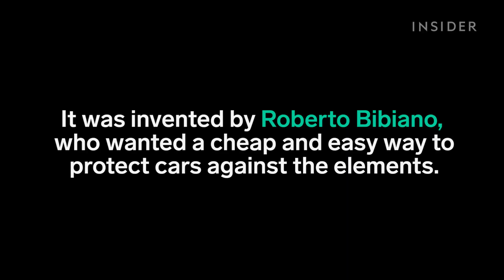This garage folds up with the push of a button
This is the GazeBox.